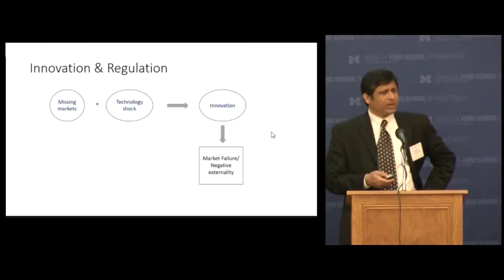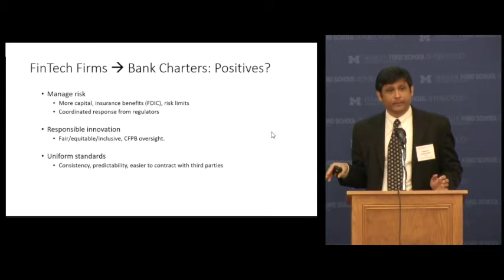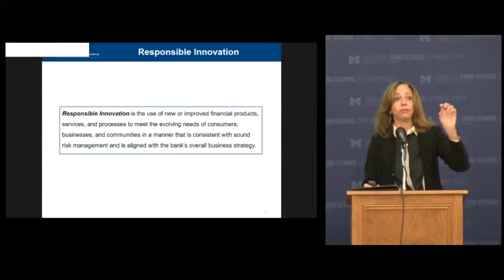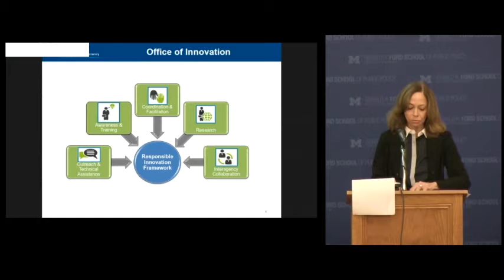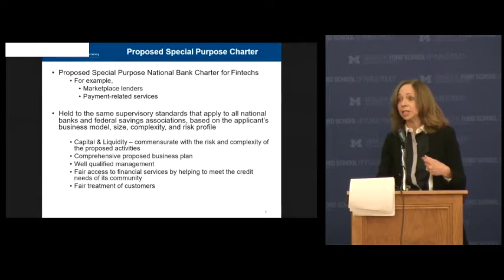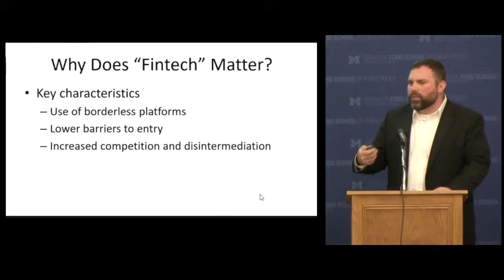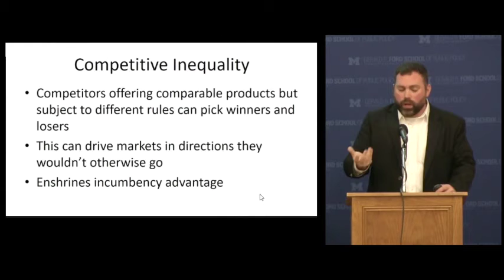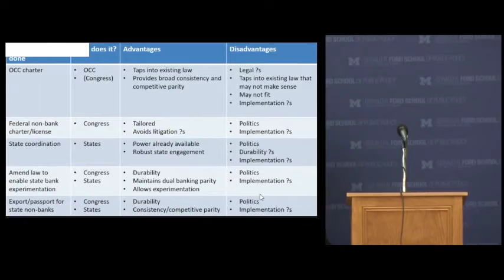FinTech: Panel 1 - The Contours of Entity Based Regulation of Innovation (Day 1)